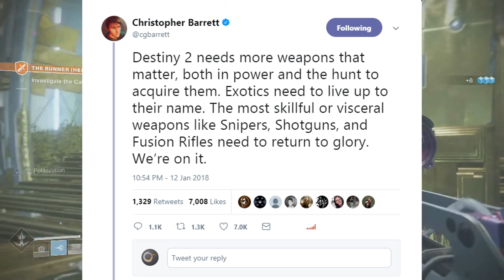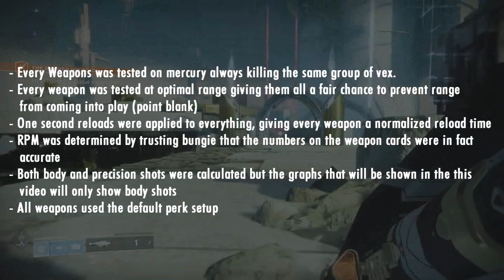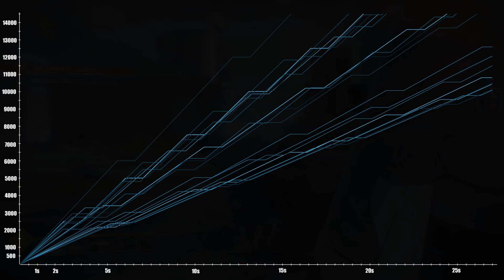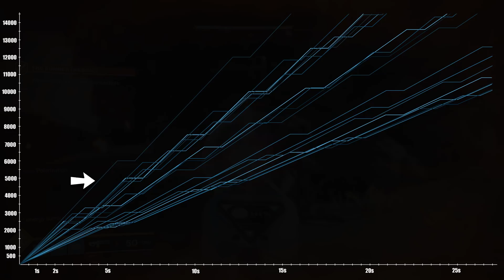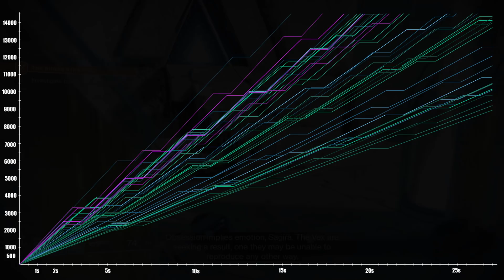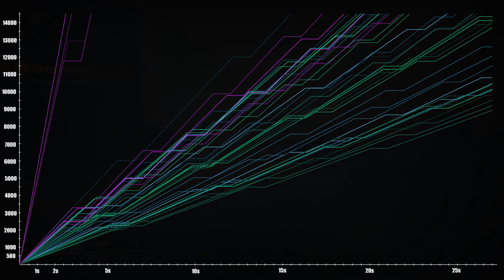Snipers Shouldn't be Power Weapons - The Math Behind Why.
I Upload Mainly Destiny Content that includes  The Peaceful Guardian, Guides, News, Patches & Much More.

We would just like to Thank each and everyone of you that drop by to watch our Content.